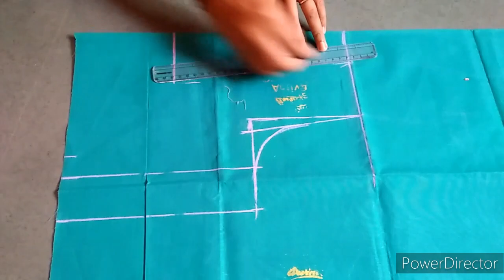blouse back neck design / designer blouse/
4 Taks blouse cutting stitching
  4 taks back neck design